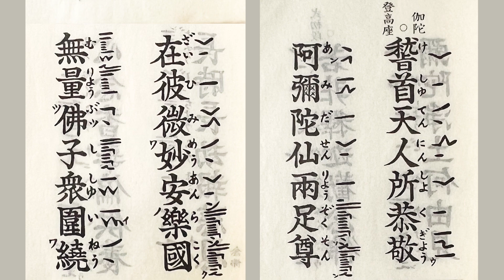【伽陀】稽首天人（けしゅてんにん） 浄土真宗/真宗大谷派の声明 TASCAM portacapture x8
microphone:TASCAM portacapture x8

【様々なお勤め動画】